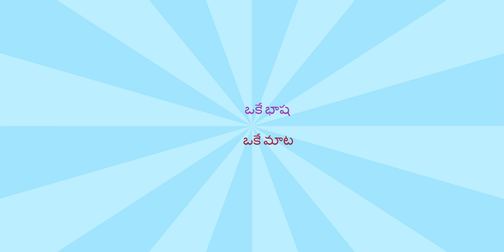[ 233 ] ABIDS, HYDERABAD - KARISHMA THE WEDDING MALL- T.NAIDU TRAVEL VLOGS WITH GOAL SONG NNNN MOVIE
[ 233 ] ABIDS, HYDERABAD - KARISHMA THE WEDDING MALL- T.NAIDU TRAVEL VLOGS WITH GOAL SONG - NEEKU NENU NAKU NUVVU MOVIE